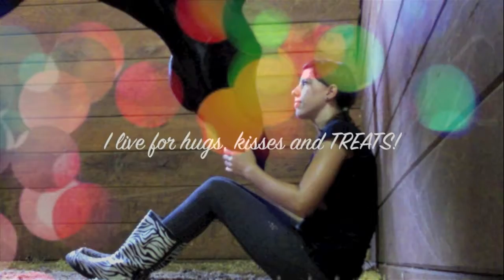Tagged!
epic failure...

I tag

Elegantequine
VivaLaEquine
StetsonsGotSkill
Ponchartrain123
oxWiLdHoRsExo

Yippee!!